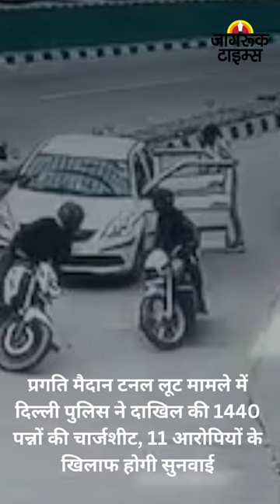JAGRUK TV : BULLETIN 24.09.2023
१-मुंबई इंटरनेशनल एयरपोर्ट पर बम की खबर से हड़कंप, पुलिस को अब फर्जी कॉल करने वाले की है तलाश!

२-2047 तक बदल जाएगी भारत की सूरत, 1 अरब से ज्यादा होगी मिडिल क्लास की जनसंख्या

३-बिहार के जमुई में बरनार नदी पर बना पुल धंसा, तेज बहाव से आठ पिलर क्षतिग्रस्त, दर्जनों गांव प्रभावित

४-दिल्ली की सड़कों पर अमेरिका में बनी 10K ई-बसों को उतारने की तैयारी,प्रदुषण की समस्या से मिलेगा छुटकारा

५-प्रगति मैदान टनल लूट मामले में दिल्ली पुलिस ने दाखिल की 1440 पन्नों की चार्जशीट, 11 आरोपियों के खिलाफ होगी सुनवाई

६-विधानसभा अध्यक्ष राहुल नार्वेकर ने 54 विधायकों के खिलाफ जारी किया नोटिस,अयोग्यता मुद्दे पर कल दोपहर 3 बजे होगी सुनवाई

७- छत्तीसगढ़ में महिलाओं ने नगर निगम के खिलाफ खोला मोर्चा, वेतन भुगतान नहीं करने का लगाया आरोप,अधिकारियों ने दिया कार्रवाई का आश्वासन

८-छत्तीसगढ़ जॉब सिक्योरिटी की मांग के चलते सैकड़ों गेस्ट टीचर्स ने किया सांसद दीपक बैज के आवास का घेराव, जमकर हुई नारेबाजी

९-गुरुग्राम में बुलेट गैंग के 3 शातिर बदमाश गिरफ्तार, चैन स्नेचिंग की वारदात को देते थे अंजाम

१०- गुरुग्राम में छठवें दिन हुई 'बप्पा' की विदाई, विसर्जन से पहले शहर में निकाली गई भव्य झांकी➟ Follow JagrukTV :